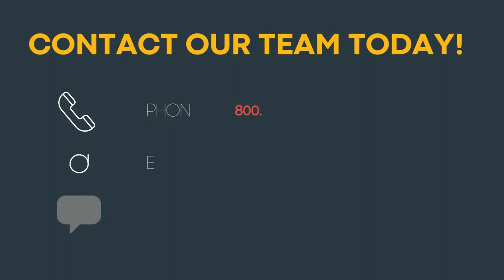What is an engine blanket - Mammoth Equipment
In this short video, we will explain what an engine blanket is and the primary reason for an engine blanket.

An engine blanket is a high heat resistant cover which is installed on high heat engine components such as turbos and manifolds.

The engine blankets main purpose is to bring the surface temperature down by 80% while shielding hot engine components from any flammable fluids.

This video will give you answers to the following questions:

- Can engine blankets replace metal shielding?
- Can engine blankets cause a turbo to fail prematurely?
- Are engine blankets needed if you already have a fire suppression system?